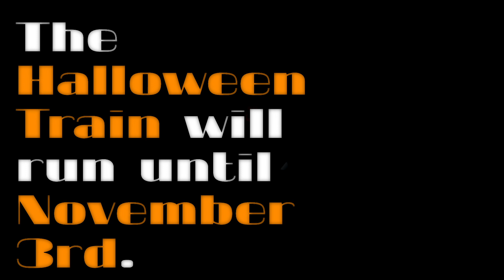STS: The Halloween Train is back.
After 2 years, we decided that it would be a great time to reintroduce the iconic halloween train. This train includes 2 unique train cars on the R160s.
It will be available this Friday the 13th at 4 PM eastern time.

A Subway Train Simulator Media Production.